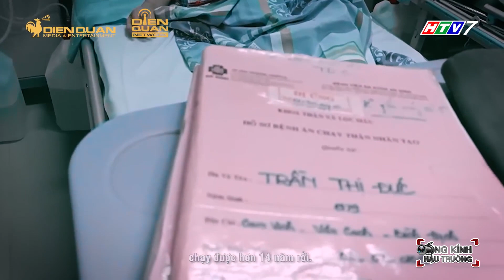3 người thân liên tiếp "ra đi" vì căn BỆNH QUÁI ÁC, người mẹ CHỈ dám ƯỚC MƠ ĐƯỢC SỐNG mỗi ngày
Ước mơ của mẹ chính là con

3 người thân liên tiếp "ra đi" vì căn BỆNH QUÁI ÁC, người mẹ CHỈ dám ƯỚC MƠ ĐƯỢC SỐNG mỗi ngày